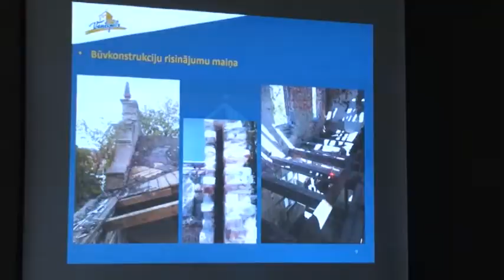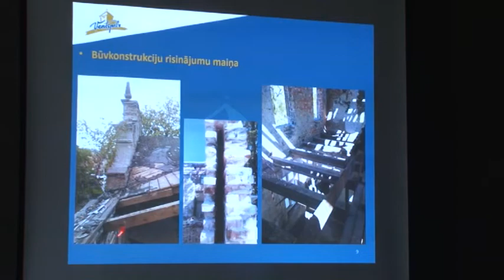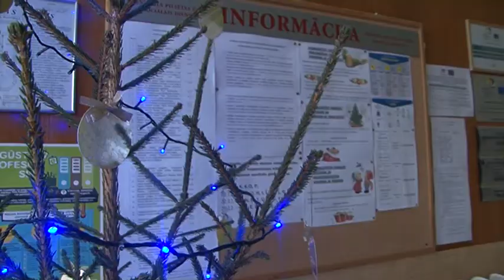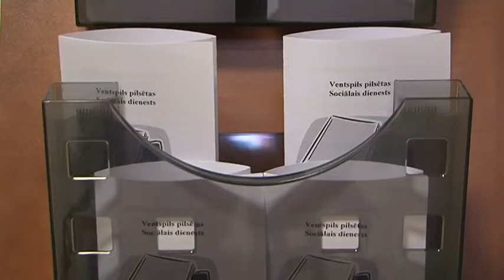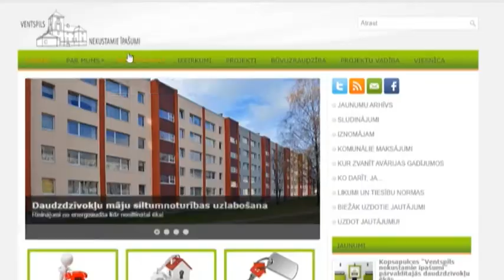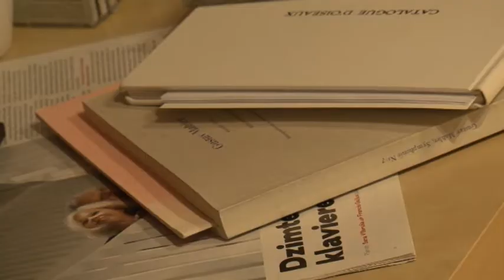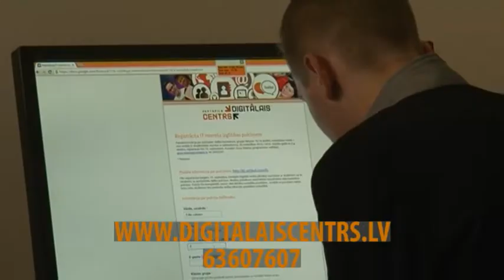Skats no Ventspils 02.12.2019